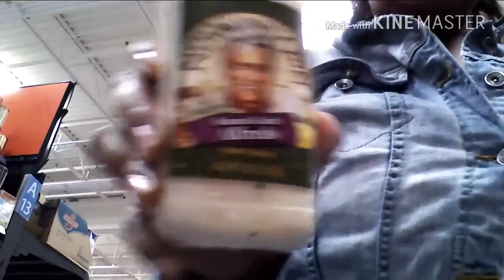Falling Off The Treadmill.!!!!!!